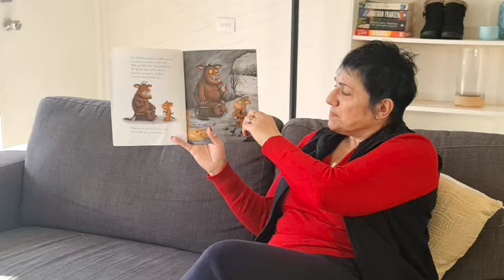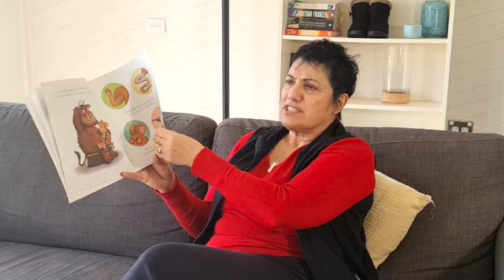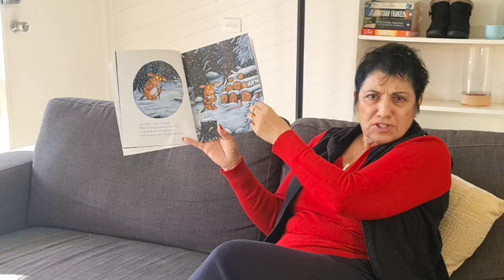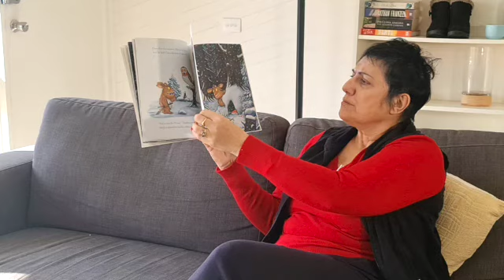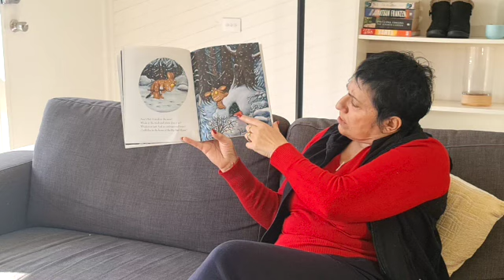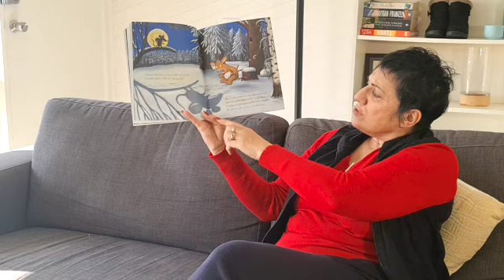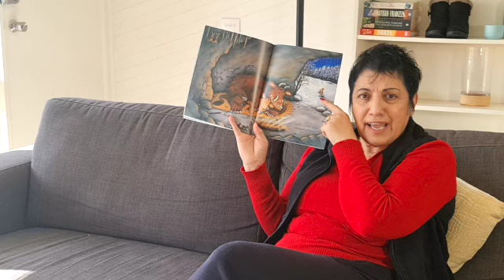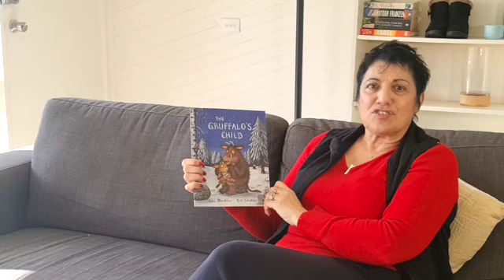Gruffalo Child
No gruffalo should ever set foot in the deep dark wood, according to the Gruffalo.

The Gruffalo's youngster, however, disobeys her father's cautions and wanders out into the snow one stormy and windy night. After all, does the Big Bad Mouse truly exist... or does he?